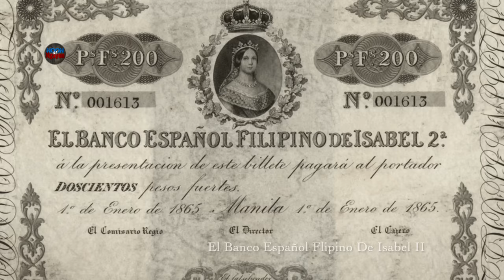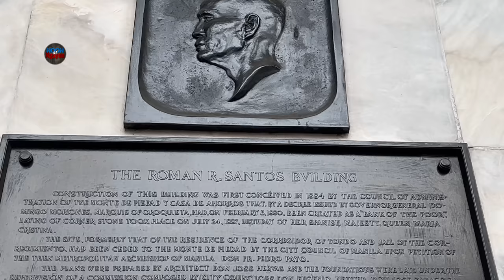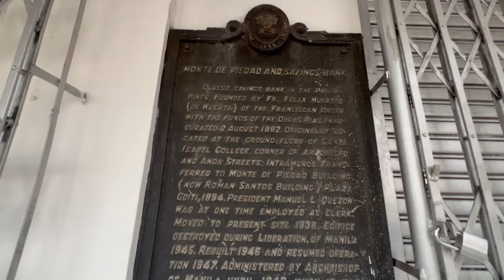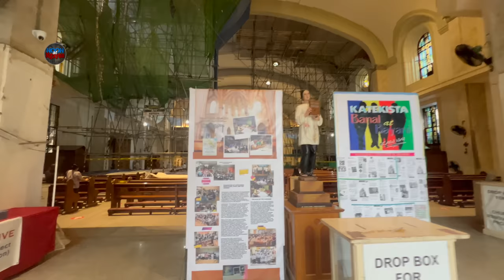ISA SA MGA NAUNANG BANGKO NA INILUNSAD SA PILIPINAS! MONTE DE PIEDAD AND SAVINGS BANK 1882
THE MONTE DE PIEDAD AND SAVINGS BANK BUILDING